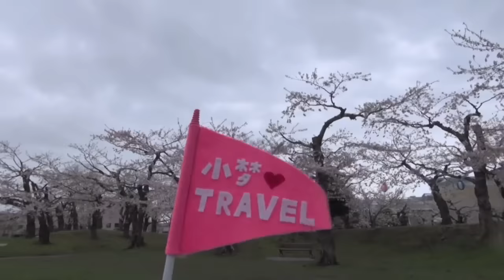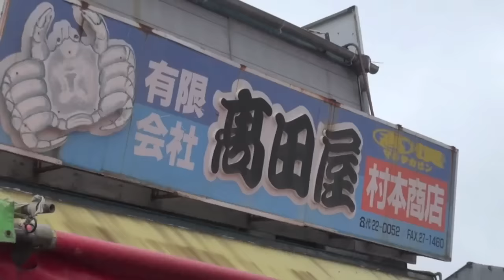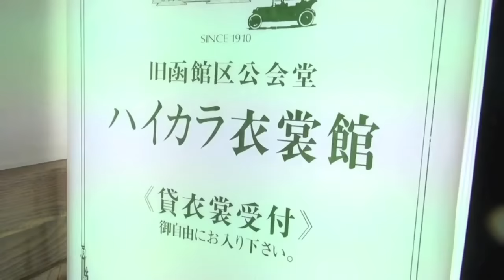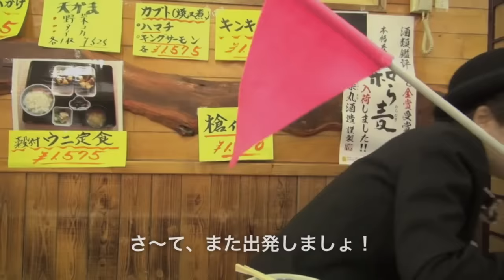中国人モンちゃん食べまくり旅❤函館の旅❤函館美食１日ガイドさん❤